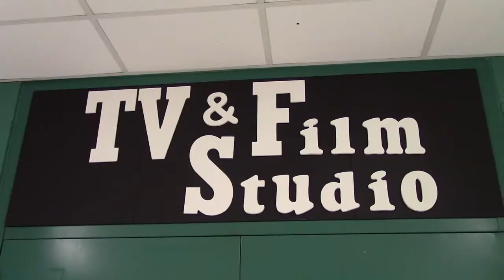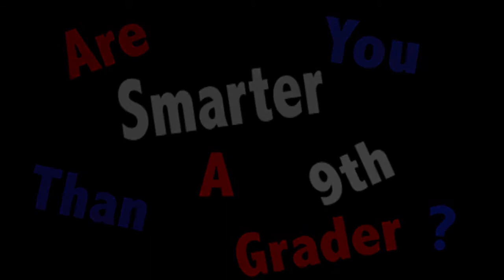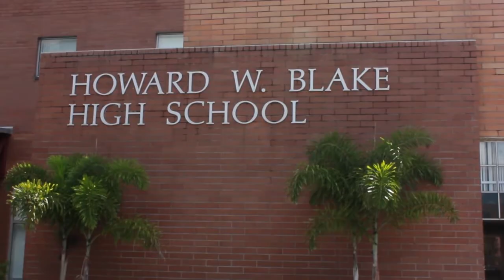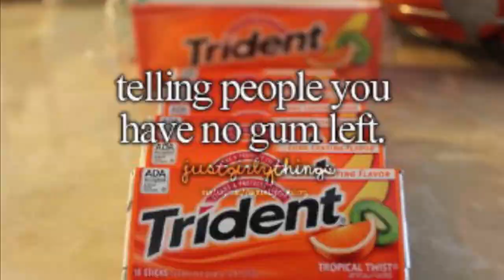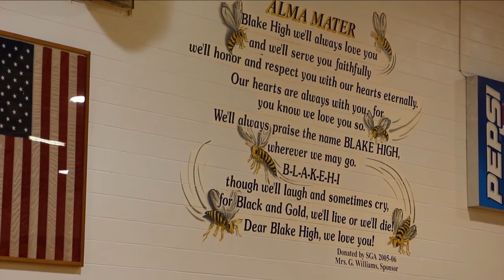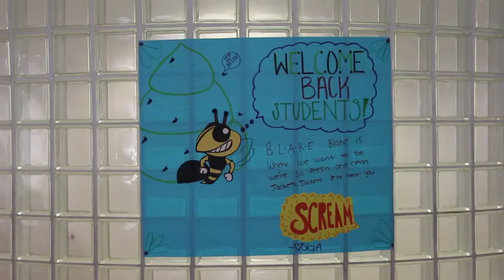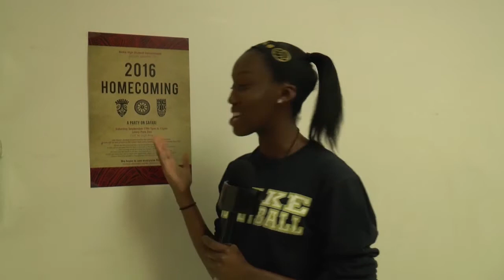WBUZ Magazine - Vol 23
Howard W. Blake High School
School of the Arts

Television & Film Production
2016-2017